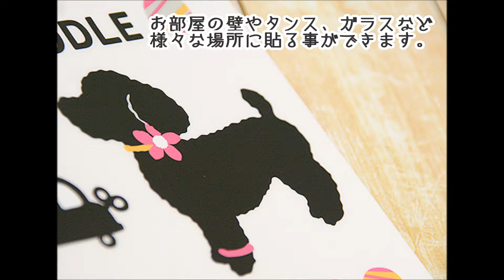プードル ウォールステッカー 雑貨 壁紙 インテリア 動画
③わん！だふる トイプードル はコチラ

有限会社エヌ・シー
〒333-0811
埼玉県川口市戸塚3-6-5